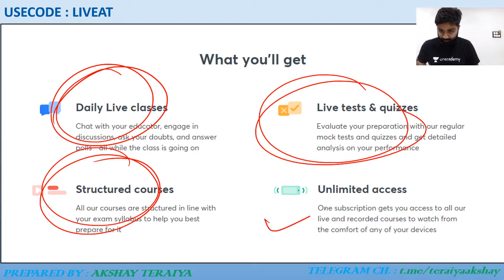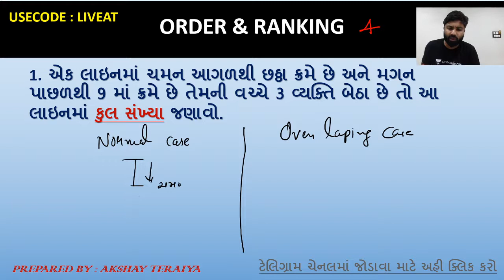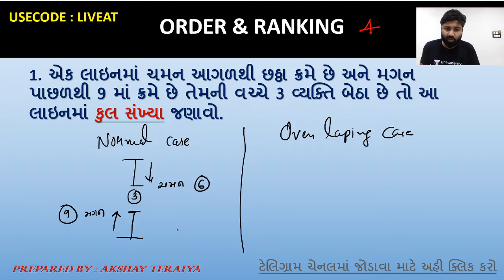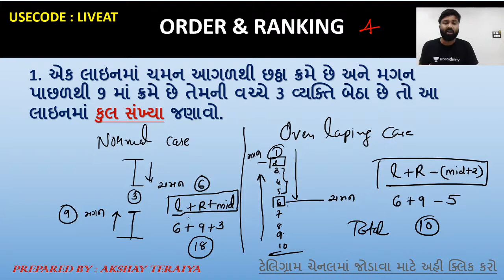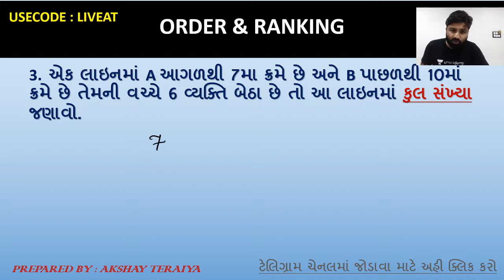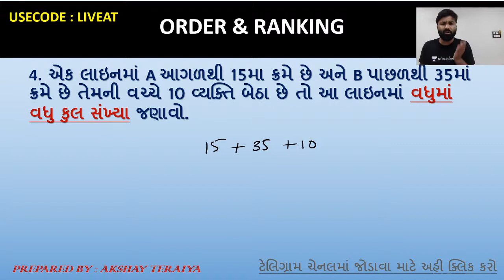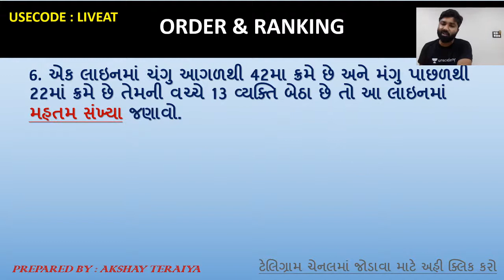Order & Ranking Part - 4 | Mathematics & Reasoning [Gujarat Exams in 10] | GPSC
In today's lecture, we’ll be covering Order & Ranking (ક્રમ કસૌટી). Learning about Order & Ranking will help you in better understanding of Maths & Reasoning for GPSC, resulting in going forward with your preparation for the Gujarat Exams. We’ll be continuing this lecture series of Maths & Reasoning for thorough understanding and completion of your GPSC syllabus.

Akshay Teraiya and more top educators are teaching live on Unacademy.

Unacademy Subscription Benefits:
1. Learn from your favorite teacher
2. Dedicated DOUBT sessions
3. One Subscription, Unlimited Access
4. Real-time interaction with Teachers
5. You can ask doubts in the live class
6. Limited students
7. Download the videos & watch offline